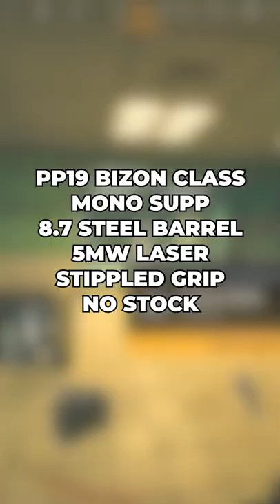the *NEW* Buffed Bizon goes CRAZY on Rebirth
the *NEW* Buffed Bizon goes CRAZY on Rebirth Chuck